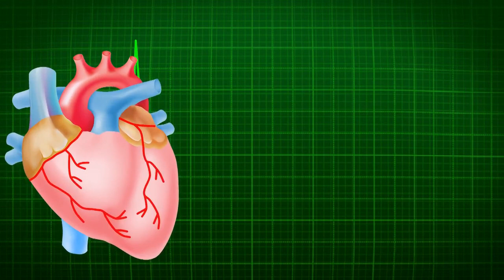Heart Brain coherence | JOE DISPENZA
Using tools and disciplines ranging from cutting-edge physics to practical exercises such as a walking meditation, Dr. Joe offers nothing less than a program for stepping outside our physical reality and into the quantum field of infinite possibilities.

1)This video has no negative impact on the original works (It would actually be positive for them).
2)This video is also for teaching purposes.
3)It is not trans formative in nature.
4)I only used bits and pieces of videos to get the point across where necessary.